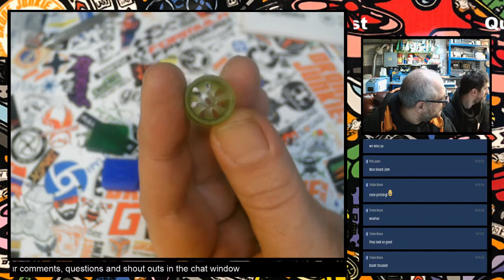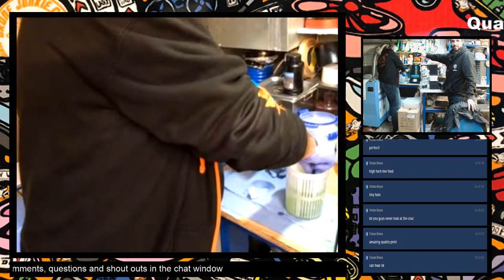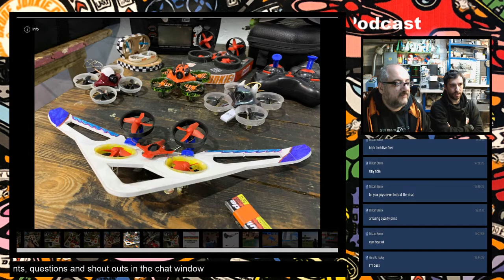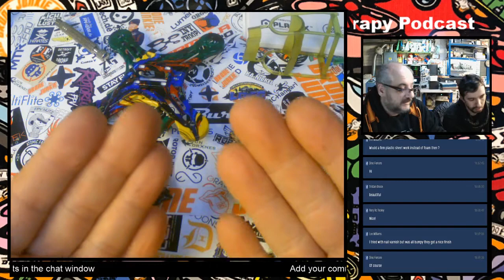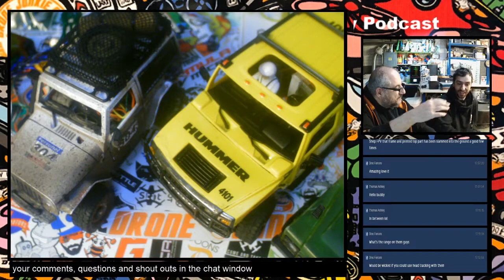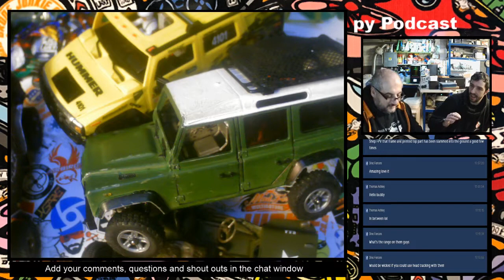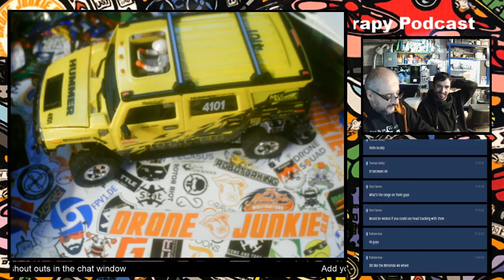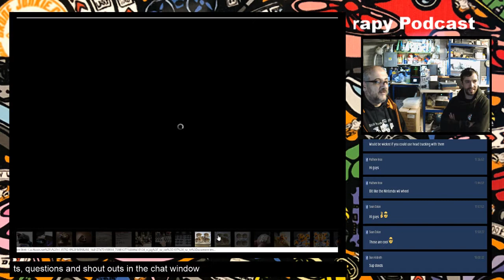Quadtherapy Podcast E7 - 3D Printing and FPV Jeeps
Drone Junkie has got a new resin 3D printing. Lets learn more about it!
Also, how cute are these 1/32 FPV jeeps?

This in much more on this episode of Quadtherapy.

If you've enjoyed the video help the channel grow by sharing it with your friends :)

♠ also on Twitter!